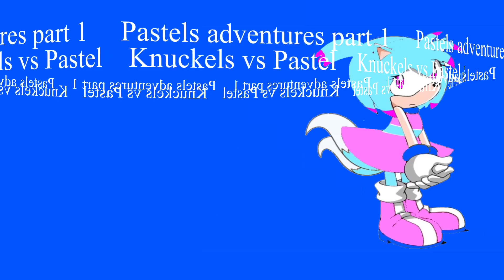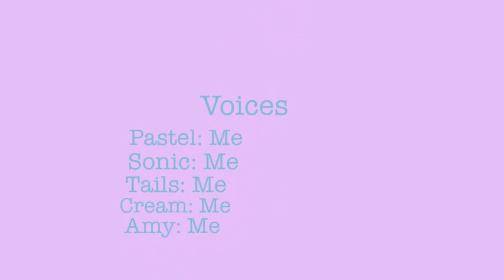Pastels adventures part 2: knuckles vs pastel